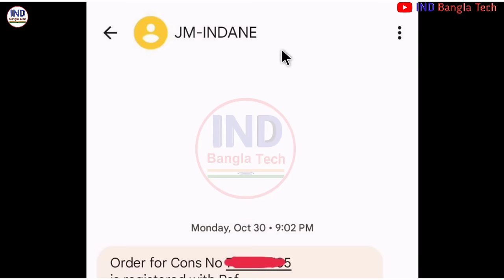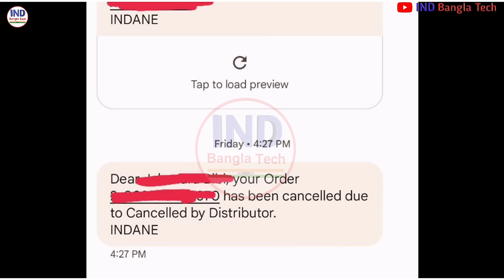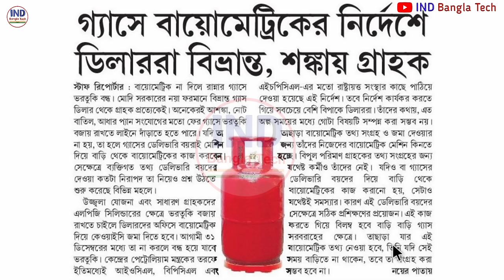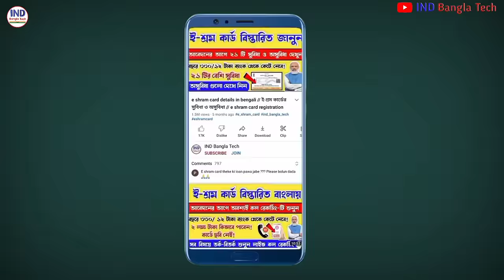Lpg gas kyc process online west bengal | Ujjwala yojana kyc online 2023| Lpg biometric cookinggas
Lpg gas biometric kyc start
Lpg gas latest news
hp gas kyc process
indane gas kyc process
Ujjawala yojana free gas
lpg gas kyc last date 31st december
lpg gas biometric authentication
free gas cylinder 2023